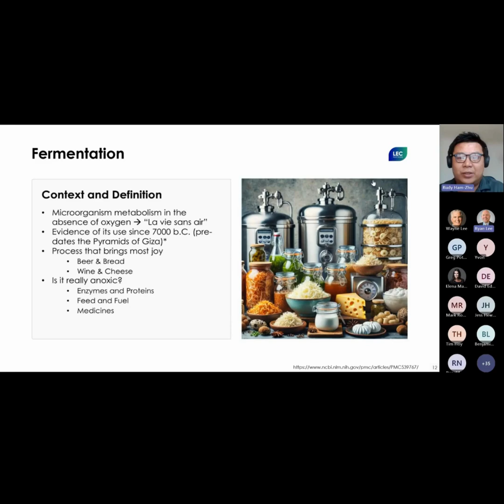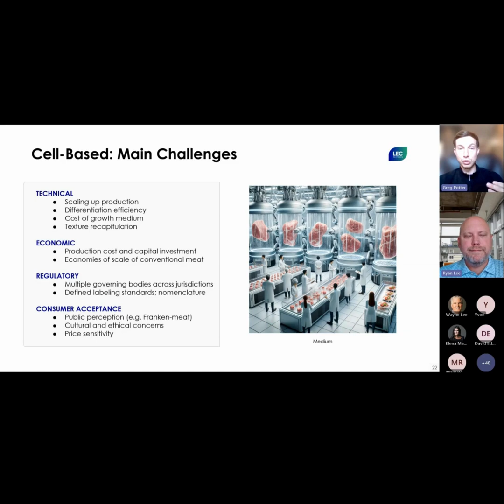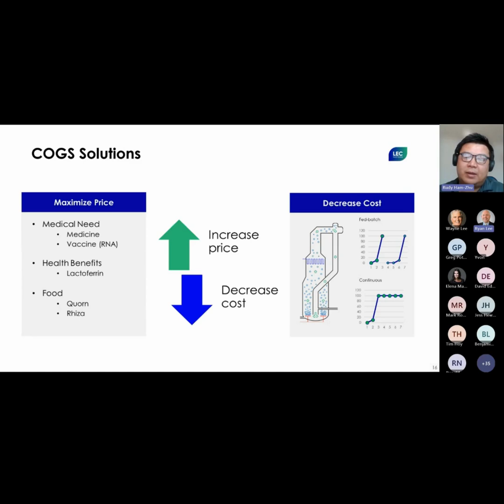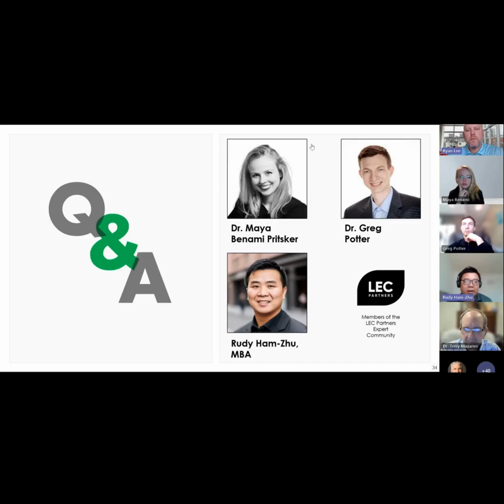LEC Webinar - Shaping the Future of Food Oct 2024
Watch the highlights of our October 15th webinar featuring LEC Partners' top experts—Dr. Maya Benami, Dr. Greg Potter, and Rudy Ham-Zhu—as they dive deep into the latest trends in fermentation and its powerful downstream impacts on the food and feed industries. Learn how these advancements are revolutionizing bio-based solutions and shaping the future of sustainable production. Don’t miss out on this chance to hear from leading industry professionals and get actionable insights to help drive the bioeconomy forward. Watch now and stay ahead in the evolving world of fermentation technologies!